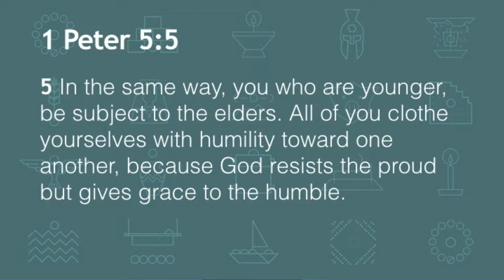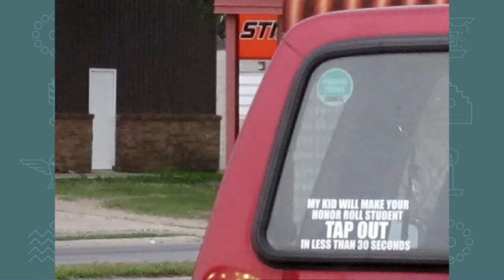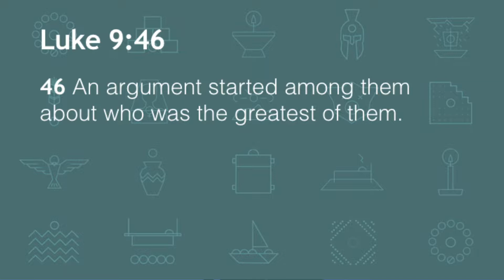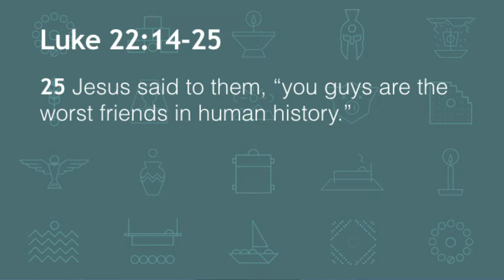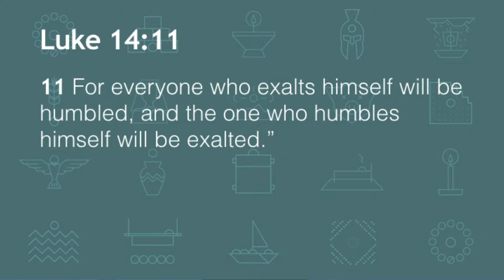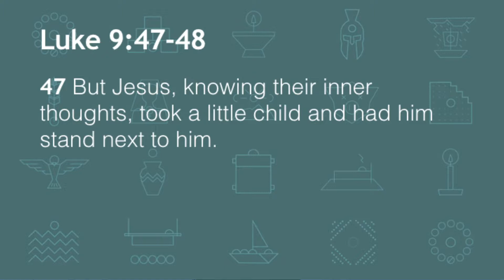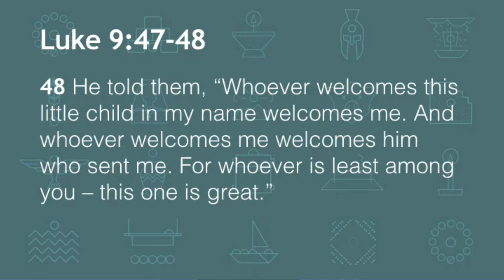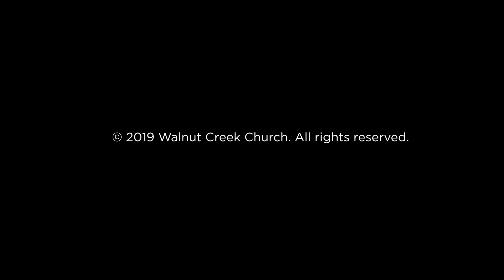Part 12: The Lesson We Must Learn (Luke 9)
Pastor Dan Rude continues our series on the Book of Luke. Dan discusses how the disciples have clothed themselves with pride and explains that Jesus, knowing the devastating nature of pride, moves to teach the disciples about true humility, using an unlikely illustration.